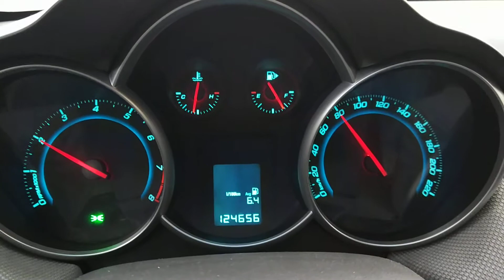Çok müthiş yağmur yağıyordu.